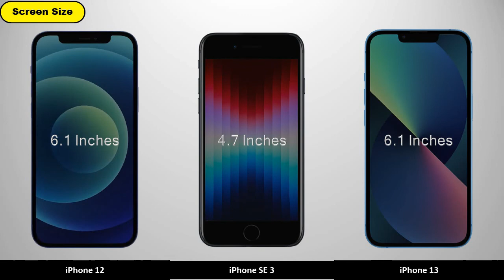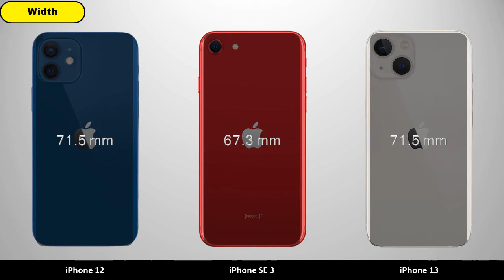iPhone SE 2022 vs iPhone 12 vs iPhone 13 - Comparison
iPhone SE 2022 vs iPhone 12 vs iPhone 13